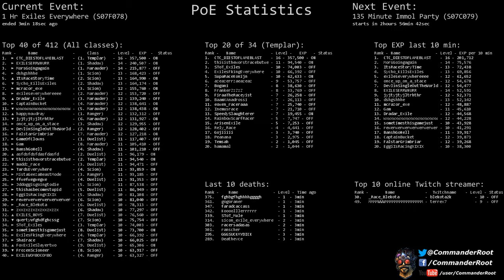[Path of Exile] (S07F078) 1 Hr Exiles Everywhere